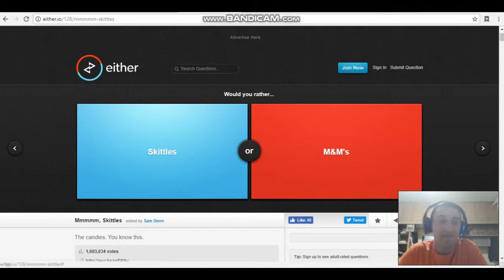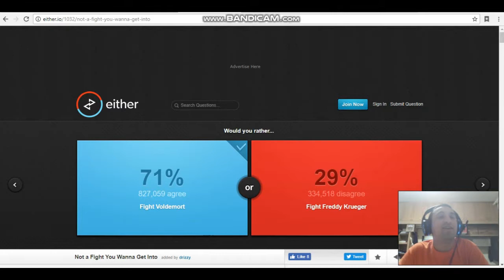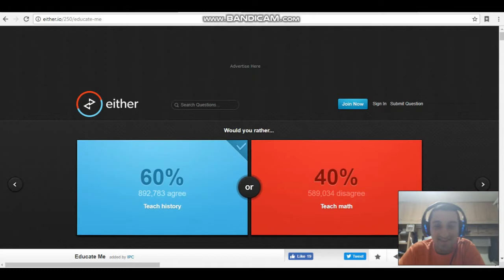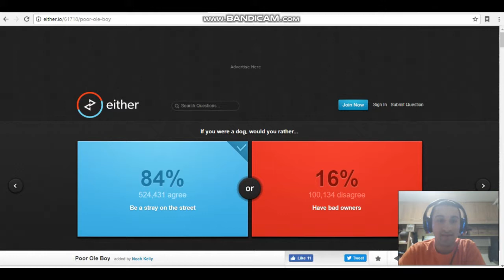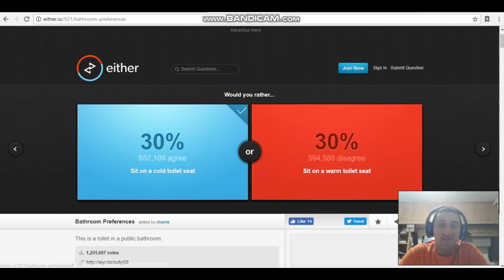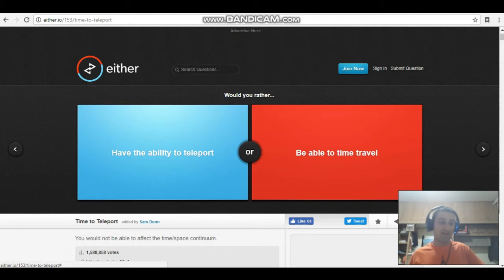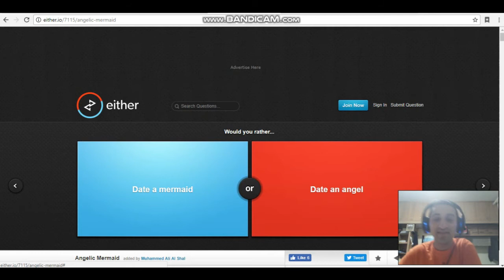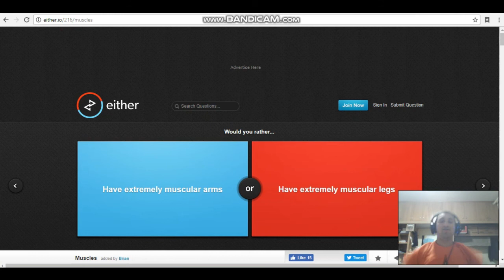Would You Rather #1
Here's a game called would you rather. What will you decide?